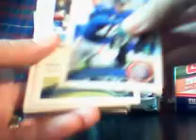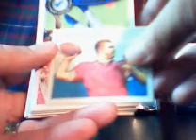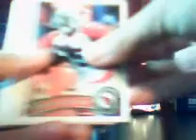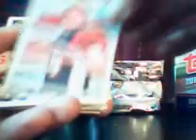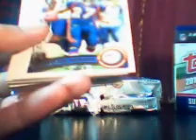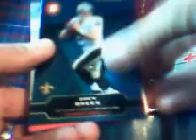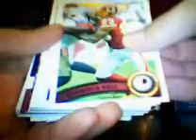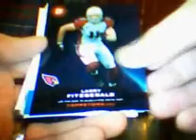2011 Topps Jumbo HTA Hobby Box Break 8/10/11 2/3